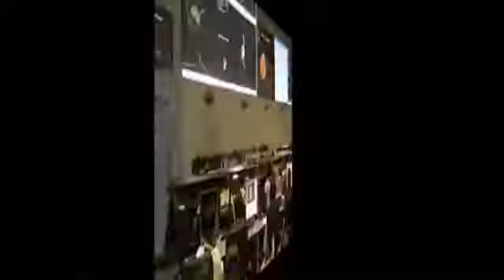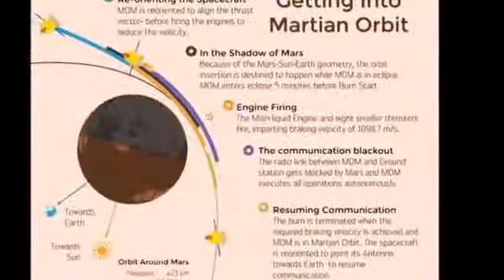INDIA`S FIRST MARS satellite `MANGALYAAN` ENTERS ORBIT BREAKING NEWS 201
INDIA`S FIRST MARS satellite `MANGALYAAN` ENTERS ORBIT BREAKING NEWS 2014

India's first Mars satellite enters orbit, costing just 11% of NASA's ... India's first Mars satellite 'Mangalyaan' enters orbit -  BBC News - India's first Mars satellite 'Mangalyaan' enters orbit India Satellite Mangalyaan Reaches Mars Orbit on First Try - India ... INDIA'S FIRST MARS satellite 'MANGALYAAN' ENTERS ORBIT ... India's first Mars satellite 'Mangalyaan' enters orbit - YouTube India's spacecraft reaches Mars orbit -  India's Mars mission set for attempt to enter orbit | World news | The ... Mars Orbiter Mission - Wikipedia, the free encyclopedia India's Mangalyaan Successfully Enters Mars Orbit -  Mangalyaan News: Find Latest News on Mangalyaan -  ... ISRO successfully places Mangalyaan in Mars' orbit; India makes ... India becomes first Asian nation to reach Mars orbit, joins elite ... India's Satellite Makes It to Mars' Orbit - Mashable India's mission to Mars cost less than the movie Gravity - Vox India put a satellite in orbit around Mars for a fraction of what NASA ... India's first Mars satellite 'Mangalyaan' enters orbit, page 1 ... India's first Mars satellite 'Mangalyaan' enters orbit - Video Dailymotion India's MOM spacecraft arrives at Mars |  ISRO: Mars Orbiter Mission India reaches Mars, Mangalyaan successful: What ... - Oneindia News India makes history — Mangalyaan successfully enters Mars orbit ... India beats Asia to Mars as spacecraft enters orbit - Yahoo News India's first Mars satellite 'Mangalyaan' enters orbit - The Watchers India's first Mars satellite 'Mangalyaan' enters orbit - The Daily Star Mangalyaan enters last leg: Will India win Asian race to Mars ... India Satellite Mangalyaan Reaches Mars Orbit On First Try ... India's Mars mission enters last lap; faces crucial test on September ... Joy for India as Mars mission enters orbit – The Express Tribune India's Mangalyaan orbiter enters Martian orbit ... - (e) Science News Mangalyaan Enters Mars Orbit, Makes India The First Country To ... India's first Mars satellite 'Mangalyaan' enters orbit | Myanmar ... Indian Mars craft prepares for orbit : Nature News & Comment Mangalyaan: India's Mars satellite sends first images of Red Planet ... India's Mars Orbiter sends first photos: what will Mangalyaan find?  :: NewsWire for Mars Orbiter Mission (MOM) India creates history: Mangalyaan successfully enters Mars Orbit Surfing